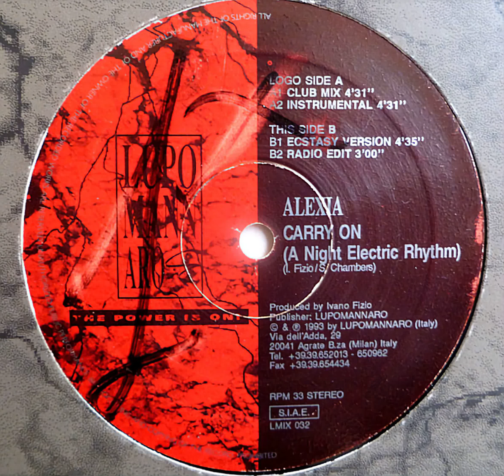Alexia - Carry On (A Night Electric Rhythm) (Ecstasy Version) 1993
Alexia - Carry On (A Night Electric Rhythm) (Ecstasy Version) "Vocals - Sandra Chambers" 1993 ("Wrong information on discogs 1 Vinyl Album 1993 2 Vinyl Album 1995" Informações errada no discogs 1 Álbum do vinil 1993 2 Álbum do vinil 1995")